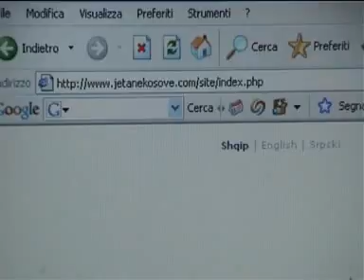Intervista a Jeta Xharra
Direttrice di Balkan Investigative Reporting Network in Kosovo